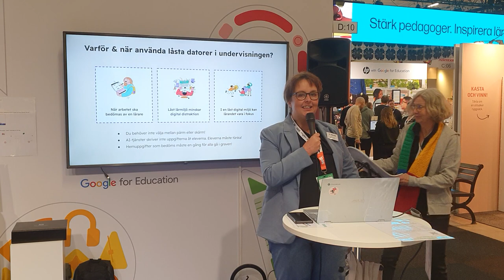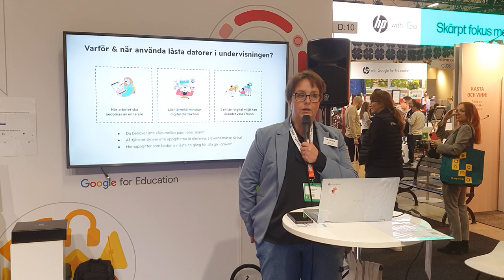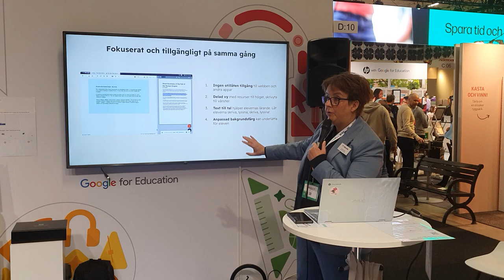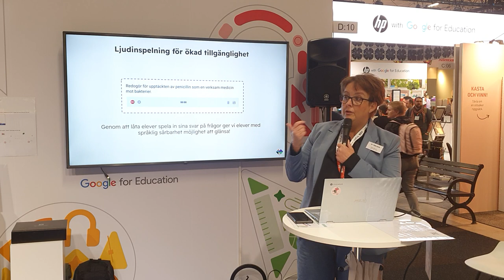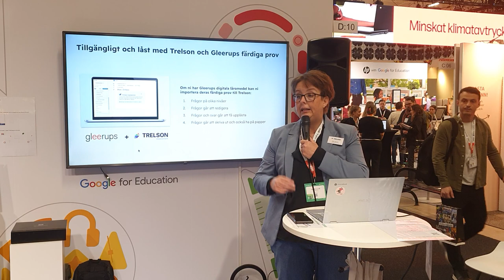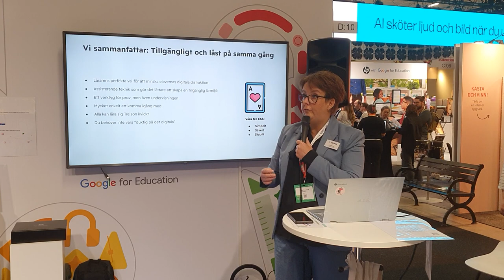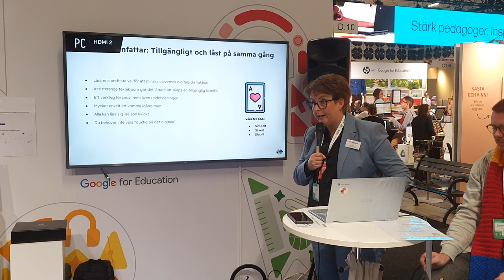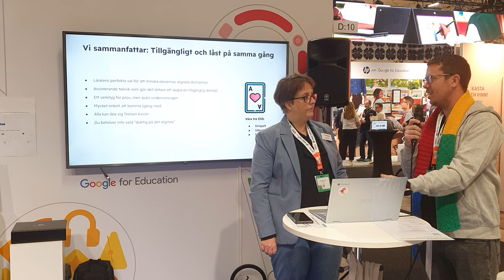Pärm OCH skärm - minska elevernas digitala distraktion med Trelson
Föreläsare: Sara Bruun